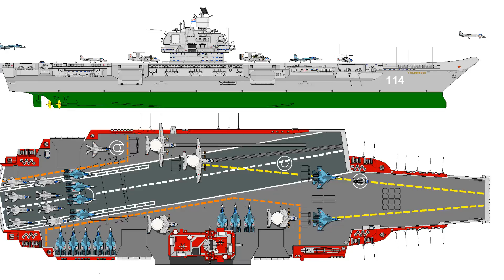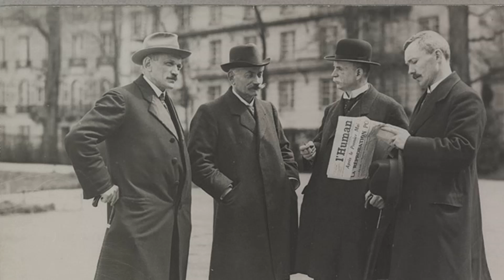Zašto Nacisti Nikada Nisu Napravili Nosač Aviona?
Nosači aviona jesu jedni ogromni ratni brodovi koji funkcionišu kao pokretna pista ali i kao hangar za ratne avione .Ovi brodovi imaju pilotsku palubu i dovoljno prostora za nošenje, naoružanje, održavanje, punjenje gorivom i raspoređivanje aviona bez potrebe za lokalnom vazdušnom bazom. Da li znate koji je najveci nosac aviona? Koliko je Japan imao u 2 svetskom ratu i zasto Amerika vise nikad nece imati taj broj nosaca aviona kao u drugom svetskom ratu. Sta je projekat 72 ?
Sve ovo i jos mnogo toga saznacete u novom klipu, a vi LIKE na video i PRIJAVI se na kanal Novog Anonimusa.